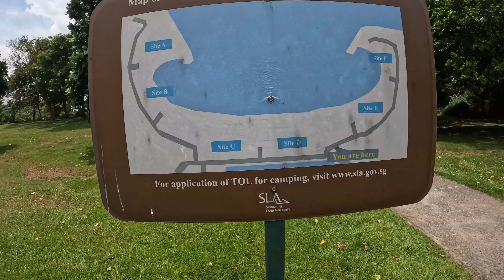Lazarus Island | Walking Tour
Welcome Aboard!!!
4k Walking Tour Travel
With the use of The world's most versatile camera now goes to GoPro Hero11 Black...